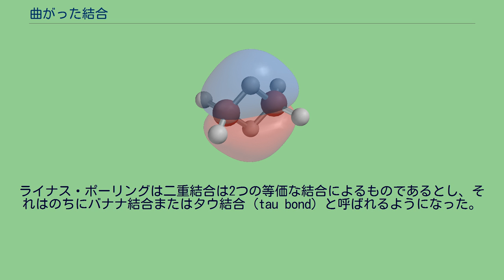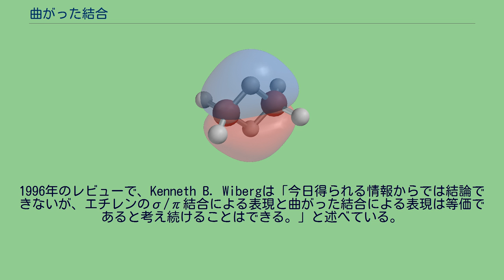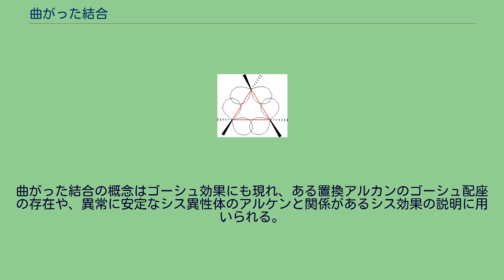曲がった結合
シクロプロパンの曲がった結合 曲がった結合（まがったけつごう、英: bent bond）またはバナナ結合とは有機化学に現れる用語で、いくぶんバナナを連想させる形をした共有結合のことである。
この言葉はシクロプロパン C3H6のような「曲がった」構造を持つ分子の電子密度や立体配座の説明をするとき、またはσ結合とπ結合を考えずに二重結合や三重結合を説明するときに使われる。
シクロプロパンのバナナ結合まさに文字通りの描写 曲がった結合は化学結合の特別なタイプで、混成軌道の概念を補うために用いられる。
曲がった結合はシクロプロパン、オキシラン、アジリジンなどのねじれた有機化合物で見られる。
これらの化合物では、理想的なsp3混成軌道の結合角（正四面体角）である109.5°を実現できない。
p軌道性を強くすると60°という結合角を実現でき、このとき炭素-水素結合ではs軌道性が強くなるので結合距離が短くなる。
また、シクロプロパンでは核間の軸と混成軌道の軸とがずれているので、2つの炭素間を結んだ線からずれたところに電子密度の最大点が存在する。
これが「曲がった結合」という名の由来である。
シクロプロパンでのオービタル間角度は104°である。
この曲がりは適当なシクロプロパン誘導体のX線回折により確認できる。
歪み電子密度は炭素間の中心からずれている。
炭素-炭素結合距離は151 pmであり、ふつうの炭素-炭素結合の154 pmより短い。
シクロブタンはシクロプロパンより大きい環を持つが、それでも曲がった結合は存在する。
この分子の炭素の結合角は平面配座で90°、ねじれた配座で88°となっている。
シクロプロパンと違いC-C結合距離は増加していて、これは主に1,3-非結合性相互作用によるものである。
シクロブタンの反応性は比較的低く、ふつうのアルカンと同じように振る舞う。
シクロプロパンの構造は曲がった結合を用いたモデルで説明されることが多い。
しかしこれを説明する理論はほかにも存在し、その一つにウォルシュ軌道という概念がある。
これは分光学的根拠などを考慮して、分子軌道理論にある程度適応している。
ウォルシュ軌道理論では、このモデルはシクロプロパンの基底状態ではないと説明される。
ウォルシュ軌道理論に「修正」しようとする試みもあるが、これにはまだまだ多くの批判がある。
ウォルシュ軌道はほかの分子にも興味深い説明を与える。
1930年代、有機化合物の二重または三重共有結合を説明するために異なる2つのモデルが提示された。
ライナス・ポーリングは二重結合は2つの等価な結合によるものであるとし、それはのちにバナナ結合またはタウ結合 (tau bond) と呼ばれるようになった。
一方、エーリヒ・ヒュッケルは二重結合をσ結合とπ結合の組み合わせによるものであるとした。
ヒュッケルのモデルのほうが広く知られ、20世紀後半以降の教科書のほとんどがこちらを採用している。
しかし、2つの説明のうちどちらが優れているのかという議論はまだ存在し、一部の理論化学者は2つのモデルは実質的に等価であると考えている。
1996年のレビューで、Kenneth B. Wibergは「今日得られる情報からでは結論できないが、エチレンのσ/π結合による表現と曲がった結合による表現は等価であると考え続けることはできる。」と述べている。
Ian Flemingは2010年に出版した教科書でさらに深く述べていて、2つのモデルの「全ての電子の配分 [中略] は正確に同じである。」としている。
ジボランの三中心二電子結合 曲がった結合の理論は有機分子におけるほかの現象も説明できる。
たとえばフルオロメタン、CH3Fの実験で求めたF-C-H結合角は 109°であるが、これはベント則に反している。
ベントの規則によれば、C-F結合はp軌道性を帯びていてC-H結合はs軌道性を帯びているので、H-C-H結合角はsp2混成軌道における120°に近づき、F-C-H結合角は正四面体角109°より小さくなると予想される。
この矛盾は曲がった結合を用いて解消される。
曲がった結合の概念はゴーシュ効果にも現れ、ある置換アルカンのゴーシュ配座の存在や、異常に安定なシス異性体のアルケンと関係があるシス効果の説明に用いられる。
ジボランの三中心二電子結合も曲がった結合の特別な形の一つである。